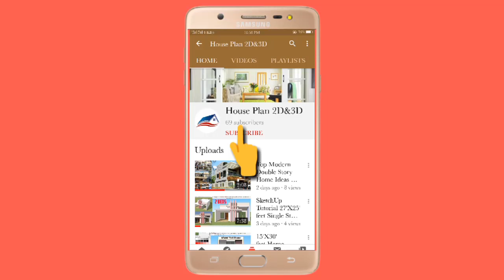34'X79' feet Front Elevation with video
REQUIRMENTS👇
2 Beds attach Bath
t.v.lounge
kitchen
Drawing attach Bath
car porch
stair case

Facebook like this page??

instagram follow this link??

Twitter Follow this link??

WeheartitFollow this Link??
My name is Engr Muhammad Shahbaz& Engr Muhammad Noman I'm the owners of this channel. My intent is gives you an insight into the wonderful world of interiors and designing. We bring to you some modern interior designs, decoration and home decor solutions and ideas for your dream Home. Our home styling and decoration ideas will make it easier for you to deck up your homes. And I always try to upload good quality, interesting and informative video. Looking forward for your valuable feedback. Last One thing, In future I'll come back to gives you Telugu Short Films, In addition with this interior designs shortly. Contact Engr Muhammad Shahbaz(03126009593) Contact Engr Muhammad Noman(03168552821)